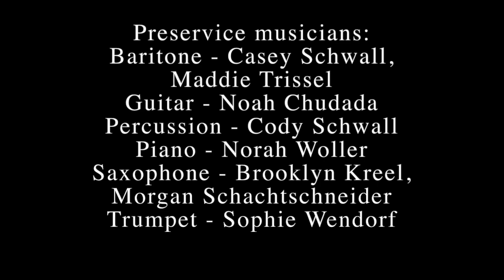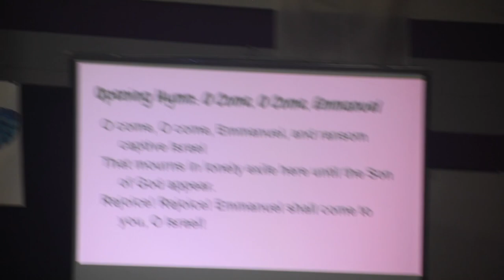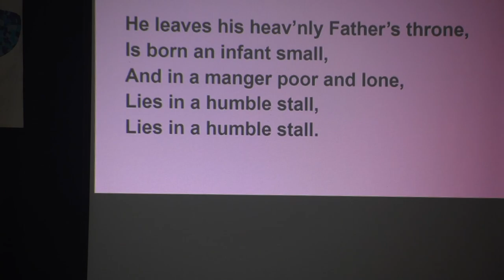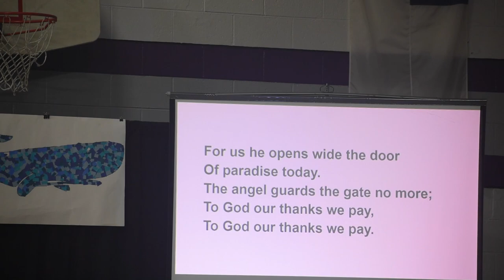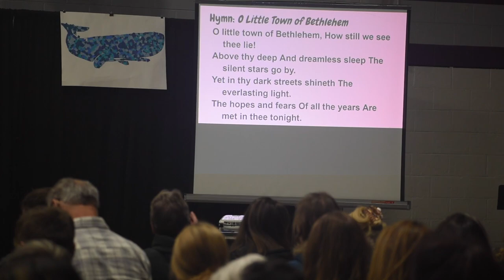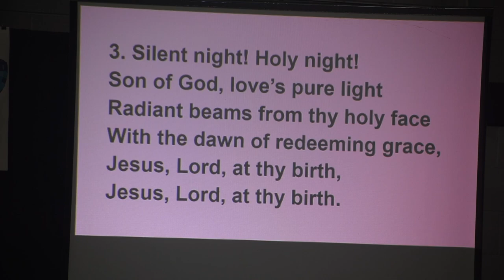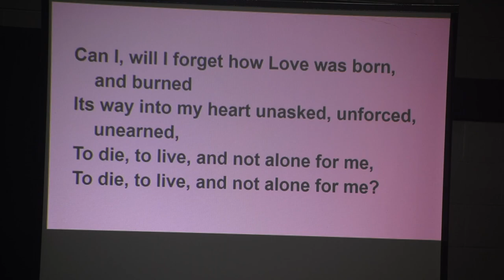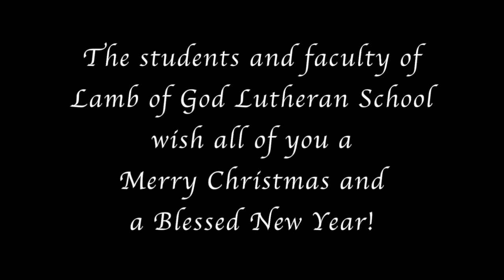Living Hope Ev. Lutheran Church South Campus - Lamb of God Ev. Lutheran School Christmas Service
Living Hope Evangelical Lutheran Church South Campus - Lamb of God Evangelical Lutheran School Christmas Service December 21, 2022

Preservice musicians:
Baritone - Casey Schwall, Maddie Trissel
Guitar - Noah Chudada
Percussion - Cody Schwall
Piano - Norah Woller
Saxophone - Brooklyn Kreel, Morgan Schachtschneider
Trumpet - Sophie Wendorf

INTRODUCTION

Narration: Morgan Schachtschneider

1. FROM PROBLEM TO PROMISE

Narration: Lucy Gittins
Recitation (4K-5K) - Genesis 3:15
Narration: Sophie Wendorf
Recitation (3-4) - John 3:14-17

Hymn: What Child Is This? - Grades 1-4

2. FROM SACRIFICE TO SUBSTITUTE

Narration: Noah Chudada
Recitation (5-6) - Genesis 22:6-8
Narration: Casey Schwall
Recitation (5-6) - 1 Peter 2:22-24

3. FROM LAMB TO LOVING SACRIFICE

Narration: Mason Martin
Recitation (3-4) - Exodus 12:1,3
Narration: Joshua Brantner
Recitation (4K-5K) - John 1:29

Song: We’ll Call Him Jesus - 4K & 5K

4. FROM BRANCH TO BETHLEHEM

Narration: Sean Larsen
Recitation (1-2) - Isaiah 11:1-3

Song:  Sing Noel - Grades 5-8

Narration: Sean Larsen
Recitation (5-6),(3-4),(1-2),(4K-5K) - Micah 5:2-4

5. FROM MAJESTY TO MANGER

Narration: Mirella Domnitz
Recitation (1-2) - Isaiah 9:6

Hymn: Silent Night

Narration: Madeline Trissel
Recitation (4K-6) - Luke 2
6. FROM JONAH TO ETERNAL JOY

Narration: Myles Heiman
Recitation (4K-5K) - Matthew 12:40
Narration: Luke Miller
Recitation (5-6) - 1 Corinthians 15:20-22
Narration: Lucy Gittins

Song: Immanuel (by Kathleen Schroeder) - 4K - grade 8

The students and faculty of
Lamb of God Lutheran School
wish all of you a
Merry Christmas and
a Blessed New Year!